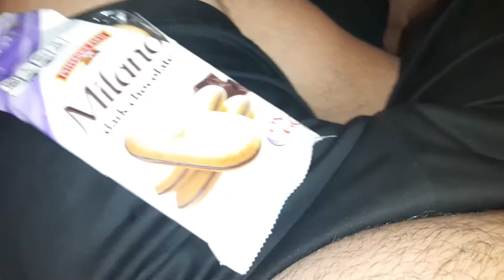milano 3 dark chocolate cookies milani